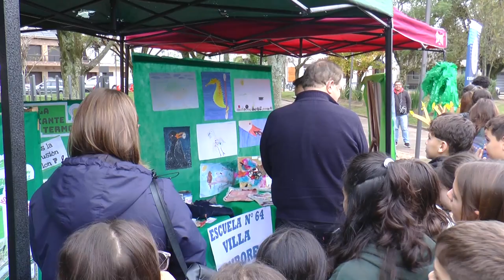Con charlas de reciclaje y colección chatarra 2024 se realizó la Expo Sostenible.